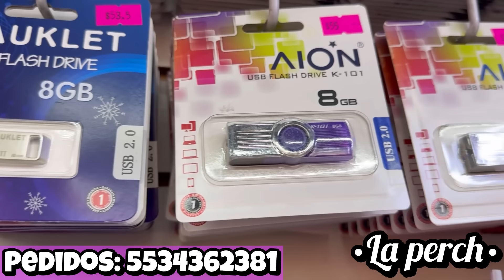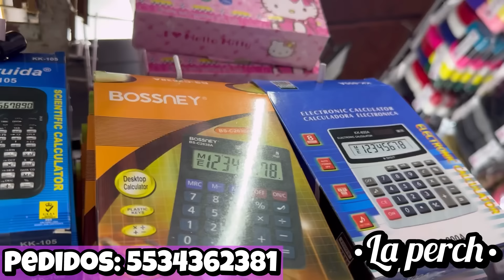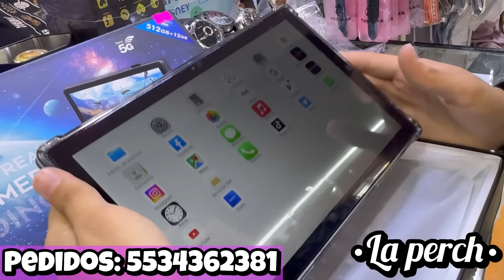😱NUEVA TIENDA de TECNOLOGÍA, TABLETS, SMART WATCH BARATOS🤑, RELOJES /INICIA TU NEGOCIO / CENTRO CDMX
¡Hola muchachas 🙋 ¿Cómo están? Espero que muy bien ☺️ les traigo un nuevo vídeo  ✨ "HOME WATCH 7” ✨  DÓNDE PODRÁS ENCONTRAR  TECNOLOGIA, RELOJS , ACCESORIOS PARA CELULAR Y MUCHO MÁS 😱😱 AÚN SUPER PRECIO 🤑🤑🤑 espero les guste mucho y les sirva la información! 😎

⭐ Dirección de “HOME WATCH”:

📍República de Guatemala 74
Loc. 7 Col. Centro